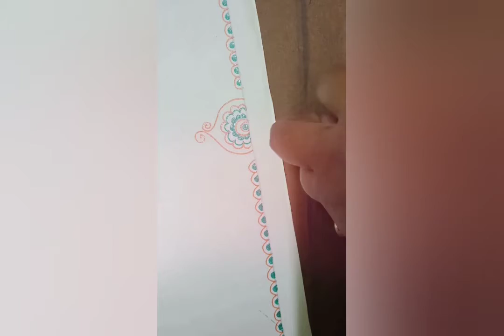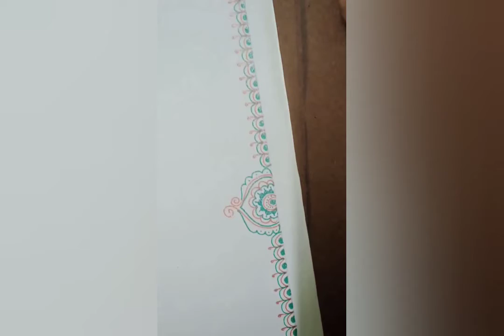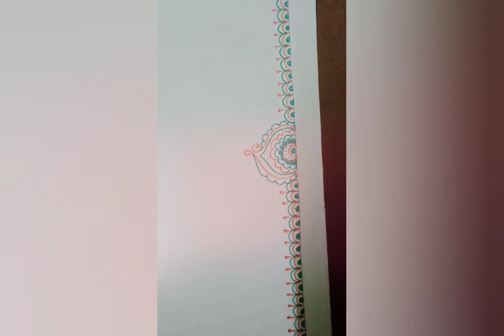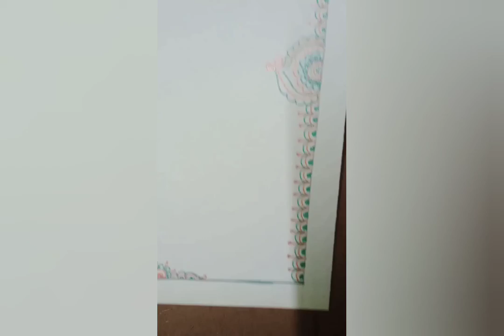Border design by colouring pen